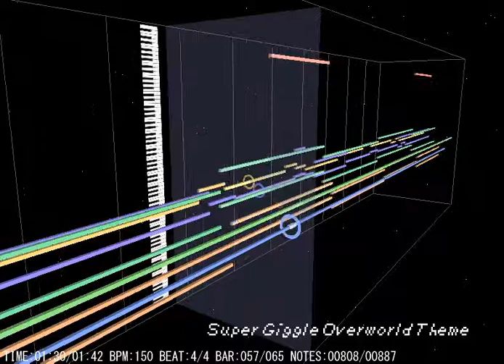Super Giggle - Bunsriel Field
This is the overworld theme to my next game, Super Giggle. If you couldn't tell it is a SNES styled game like Zelda. Also, the sounds in the song are from ALttP, and I used C700 to use them.